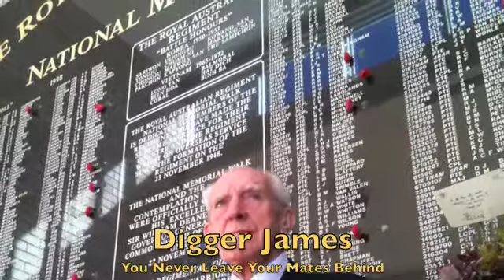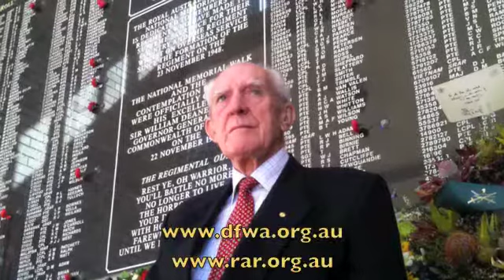Digger James - You Never Leave Your Mates Behind